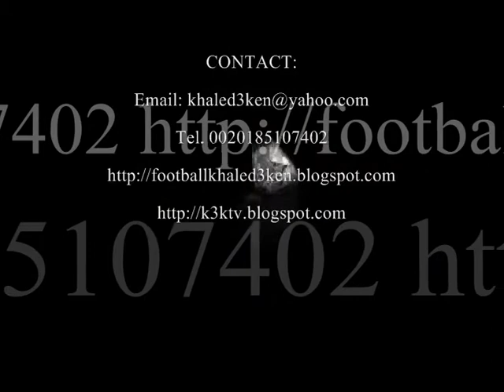PORTRAIT DRAWING STEFAN KIESSLING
DRAWING PORTRAIT STEFAN KIESSLING WM 2010 FOOTBALL STAR VIDEO LIVE FROM GALLERY ARTIST KHALED3KEN KHALED ABD EL KARIM ARTDI-Portrait drawing-paintings-drawing Art-Drawing Pastell- Drawing Basque Powder-Teaching drawing-football-Drawing celebrities-celebrity-Education-porn-Football Portraits Celebrity-football-portrait stars-Stars-paintings hand made-Art -KHALED ABD EL KARIM EGYPT-Ken Maadi-GERMAN-Khaled3Ken-GALLERY-EXHIBITION-POP ART-SOCCER-VIDEO LIVE-ACRYL-MUSEUM ART-Teaching drawing portrait-FUSSBALL-TV-Charcoal Drawing-PICASSO-famous people-drawing portraits-HAMBURG-HOW TO DRAW-